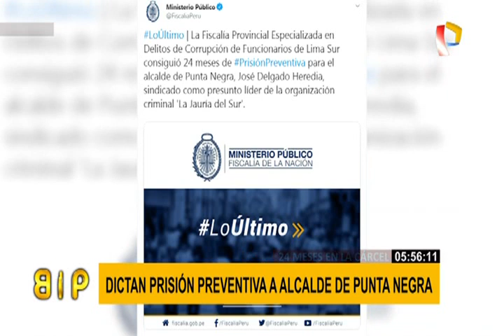José Delgado Heredia: ordenan 24 meses de prisión preventiva para alcalde de Punta Negra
2

El Poder Judicial ordenó 24 meses de prisión preventiva para el alcalde de Punta Negra, José Delgado Heredia, quien es señalado como el líder de la organización criminal denominada “La Jauría del Sur”.

Como recordamos, el pasado 5 de febrero, la Policía realizó un megaoperativo en diversos puntos de Lima para capturar a los integrantes de la banda y entre ellos estuvo Delgado Heredia quien era conocido como “El lobo”.

Según indicaron las autoridades, “La Jauría del Sur” operaba bajo la modalidad del tráfico de terrenos, tendrían trabajadores fantasmas y hacían compras simuladas.

1